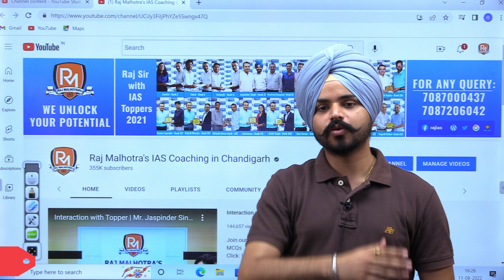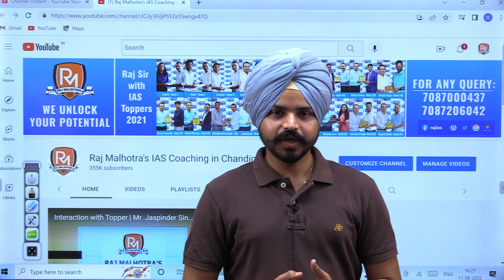Jaspinder Singh - Journey from Student to IAS (Relishing Old Days at Raj Malhotra's IAS)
Welcome to Raj Malhotra's IAS !